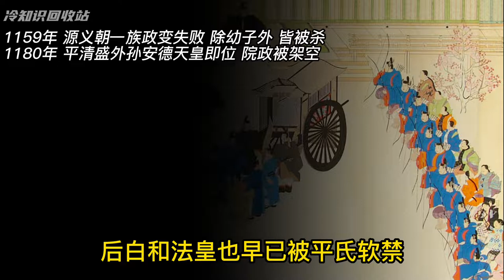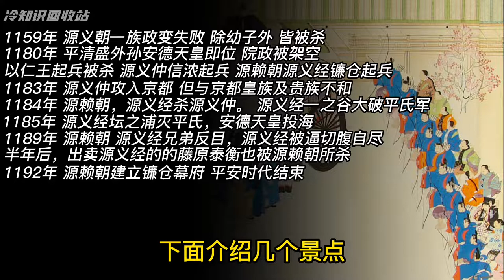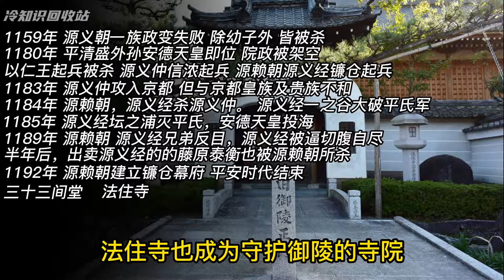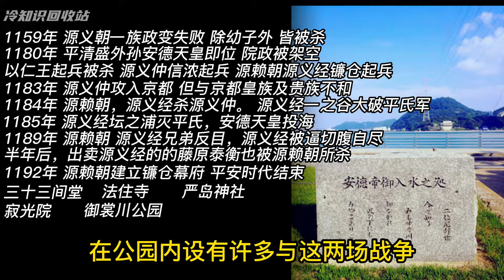跟着极简日本史去旅行7：源平合战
源平合战很复杂，也很简单，简单到一句话就能说完。

1159年 平氏杀源氏一族，

26年后，1185年，源氏杀平氏一族。

这是一个英雄辈出的故事，也是一个全员恶人的故事。

平清盛、源赖朝、源义经、源义仲的恩怨情仇，最后造就了武士阶层的崛起，镰仓幕府的时代到来了。最后我们还会看看有哪些相关历史景点可以去游玩，比如三十三间堂、法住寺、寂光院、严岛神社、御裳川公园、白旗神社等. 希望在您下一次的旅程里，古今多少事，都付笑谈中。